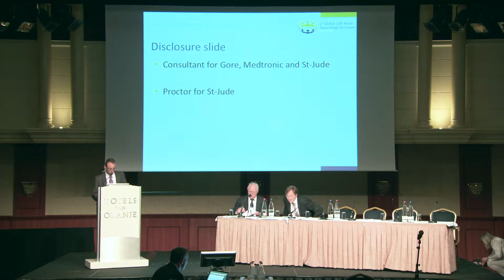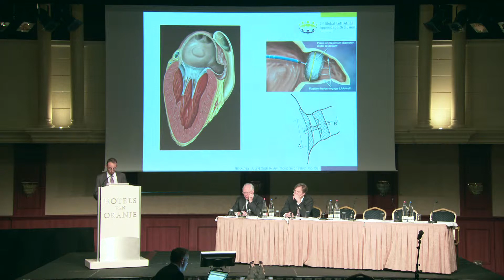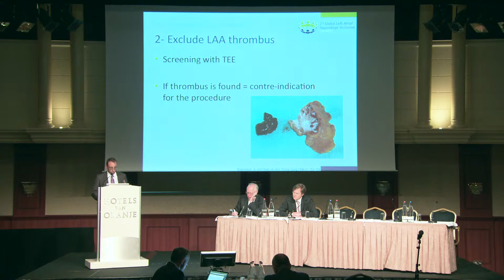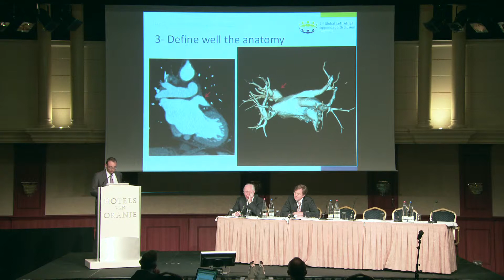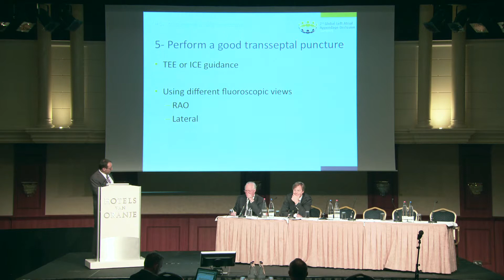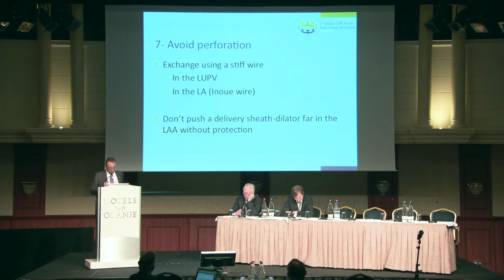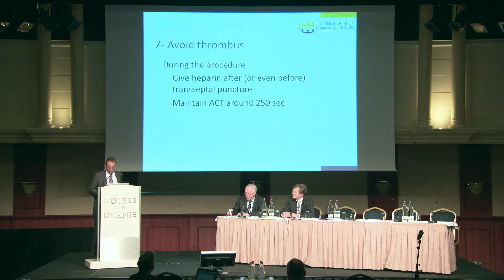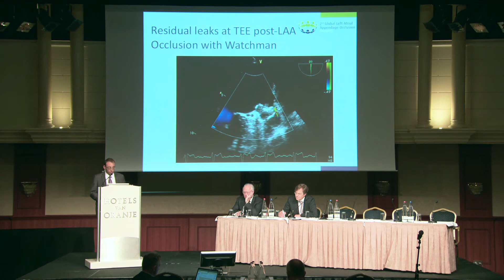Reda Ibrahim - 2nd Global Left Atrial Appendage Occlusion Summit 2012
How to do a safe Left Atrial Appendage Occlusion procedure
A stepwise approach in the implant procedure at expert level.